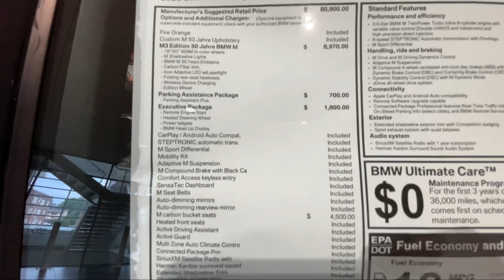BMW of the Main Line - 2023 M3 Competition xDrive 50 years Jahre Edition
Check out our Super Rare BMW M3 50 Years Jahre Edition shown in striking Fire Orange III from the  E92 M3!